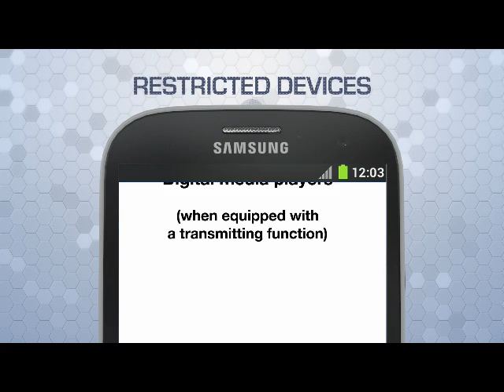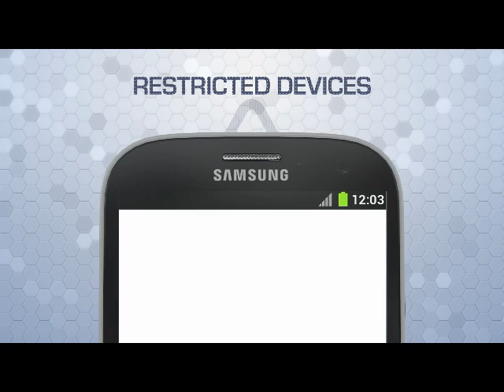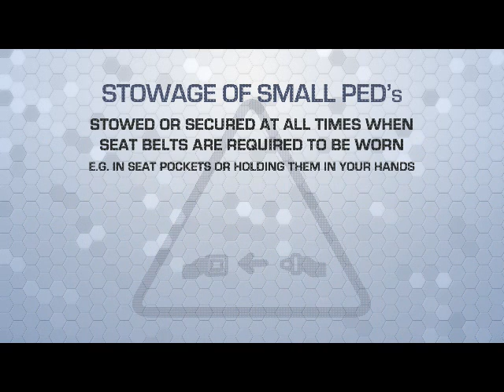Portable Electronic Devices